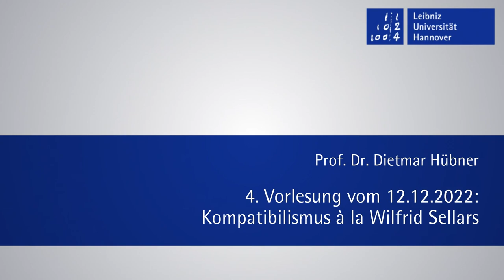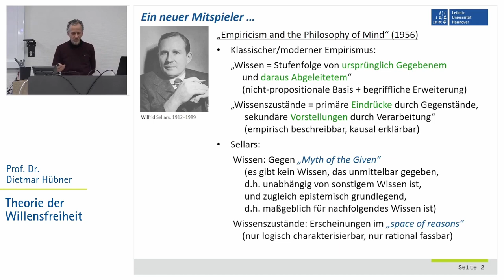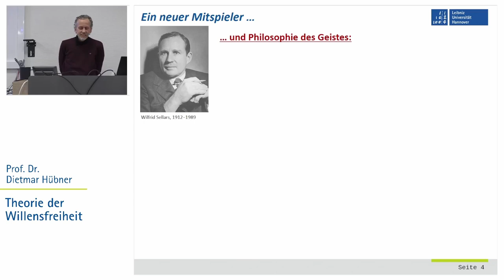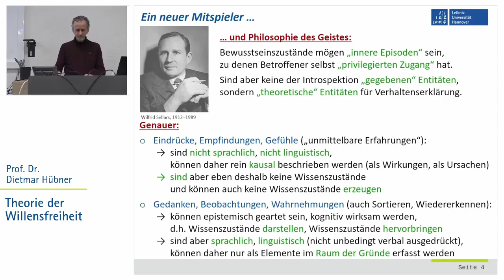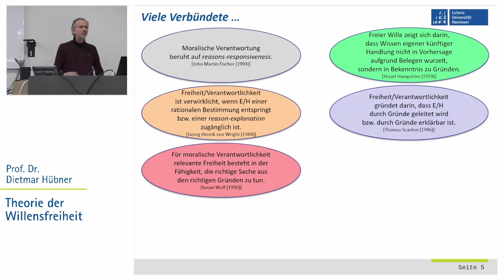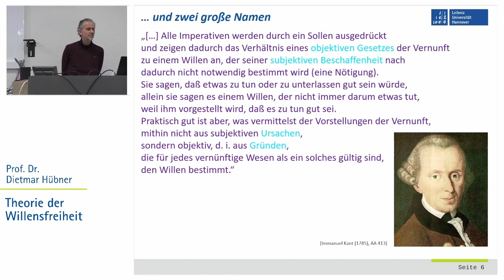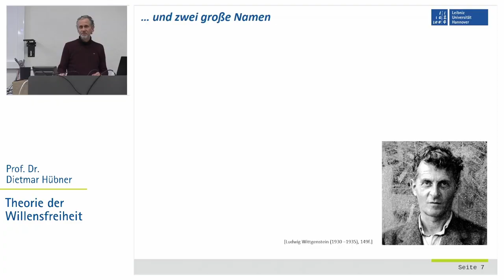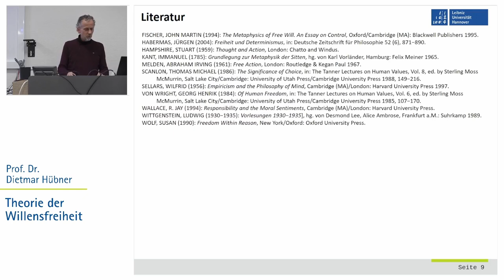Theorie der Willensfreiheit, Teil 4: Kompatibilismus à la Wilfrid Sellars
Prof. Dietmar Hübner, Vorlesung "Theorie der Willensfreiheit", Nr. 4.
Philosophie, Metaphysik, Ethik, Willensfreiheit, freier Wille, Verantwortlichkeit, moralische Verantwortung.

In dieser Vorlesung: Empirismus, Philosophie des Geistes, "Myth of the Given", "space of reasons".

Wilfrid Sellars, John Martin Fischer, Stuart Hampshire, Georg Henrik von Wright, Thomas Scanlon, Susan Wolf, R. Jay Wallace, Abraham Melden, Jürgen Habermas, Immanuel Kant, Ludwig Wittgenstein.